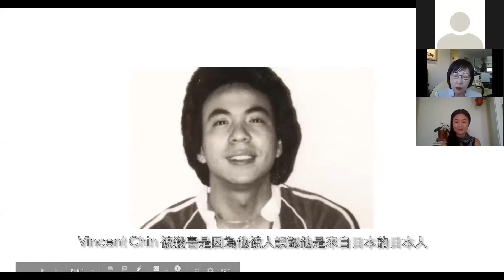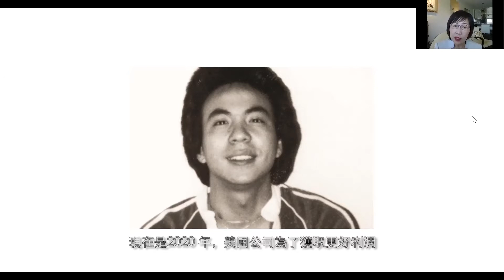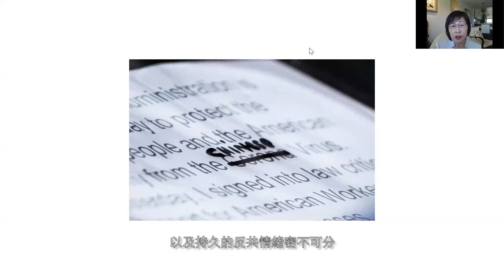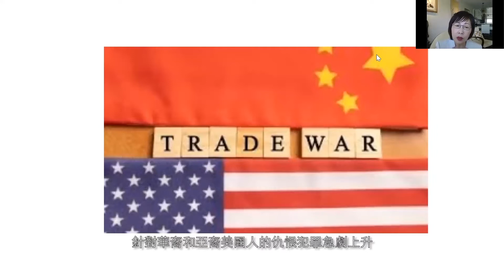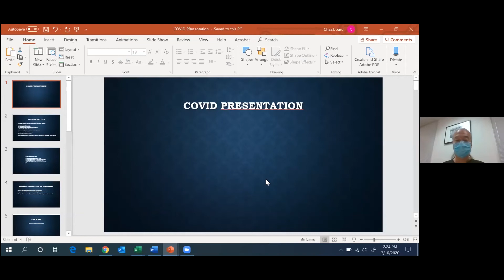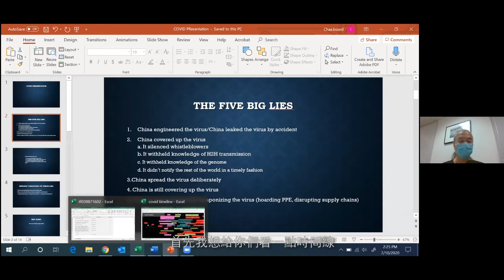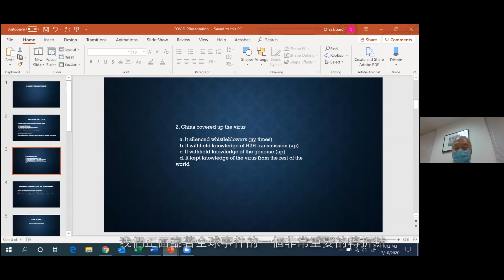Pivot to Peace Inaugural Webinar: Why there should be a Pivot to Peace, Not War, with China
July 11th, 2020 Pivot to Peace Inaugural Webinar: Why there should be a Pivot to Peace, Not War, with China

A new international peace movement is being launched that opposes the new US military doctrine that is preparing this country for “major power conflict” with China.
The doctrine of “major power conflict” will become a self-fulfilling prophecy unless the American people act to put the brakes on a doctrine/policy that is escalating global tensions, accelerating a new nuclear arms race and eliminating accepted international arms treaties. While the Pentagon pivots toward preparations for major power conflict in Asia the non-stop demonization of China by the government and mainstream media has replaced an informed debate about the dangerous implications of the new US doctrine/policy
Featured Speakers:
Julie M. Tang, retired San Francisco Superior Court Judge, Co-Chair of the Comfort Women Justice Coalition
Ding Bong Lee, President of the San Francisco Chinese Consolidated Benevolent Association and the Chinese Six Companies
Jill Stein, MD, 2016 Green Party Presidential Nominee
Col. Ann Wright, retired US Army colonel, retired US State Department official
Ken Hammond, Professor of East Asian and Global History at New Mexico State University
K.J. Noh, Journalist, Scholar, Peace Activist
Eugene Puryear, Show host of BreakThrough News
Sheila Xiao, California Community College Research Analyst
Mara Verheyden-Hilliard, Constitutional Rights Lawyer
Michael Wong, Veterans for Peace
Brian Becker, National Director, ANSWER Coalition